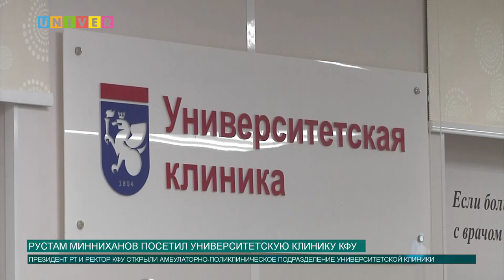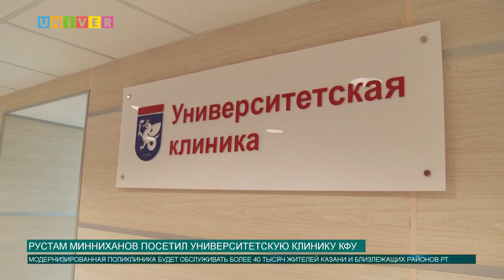Новости КФУ от 20.12.2018